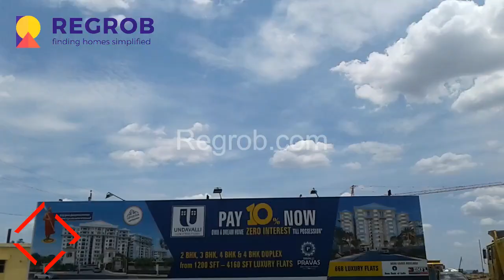Flats For Sale in Guntur | ☎️9870312918 | Undavalli Sri Valli Pravas Kaza Guntur | Actual Video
Call - | Sri Valli Pravas By Undavalli Constructions in Kaza Guntur | Sri Valli Pravas offers 2, 3 and 4 BHK Flats for sale in Guntur at 4300/Sqft | ✓ Actual Images ✓ Updated Price ✓ Brochure ✓ Master Plan ✓ Reviews ✓ Specifications ✓ Possession

It offers 2, 3 and 4BHK apartments.

Sri valli pravas in Guntur-Vijayawada.

Price – 51.06 LacS – 1.77 Cr
Location – Kaza
Property Status – Under Construction
Possession Date – December 2020
Total Units – 668
Plot Area – 8.64 Acres
Total Blocks - 8

DISTANCES OF IMPORTANT PLACES FROM SRI VALLI PRAVAS

Hospitals:
NRI General Hospital - 6 kms
Manipal super specialty Hospital - 16kms
Samatha multy specialty Hospital - 9 kms
Sankara eye Hospital - 5kms
Yashaswi Hospitals - 10kms

The Information provided here in has been collected from publicly available source, yet it is to be verified by RERA rules. We provide this information to help our users find publicly available data in a structured format. Regrob.com shall neither be responsible nor liable for any inaccuracy in the information provided here and therefore the customers are requested to independently validate the information from the respective developers before making their decisions related to properties displayed here. Regrob.com, its directors, employees and other representatives shall not be liable for any action taken, cost/expenses/losses incurred, by you.